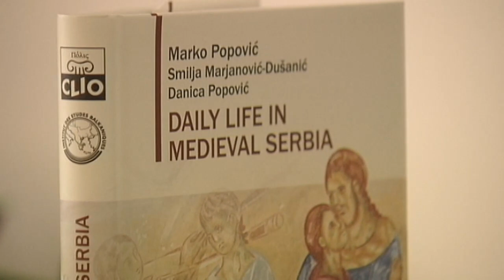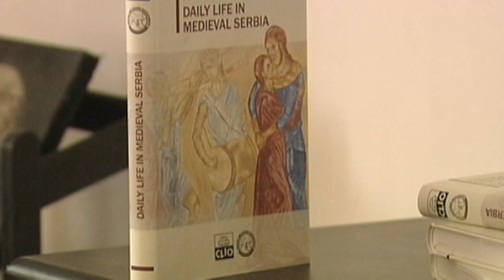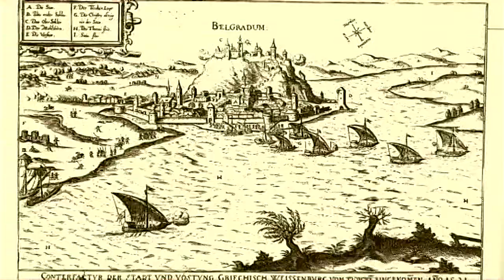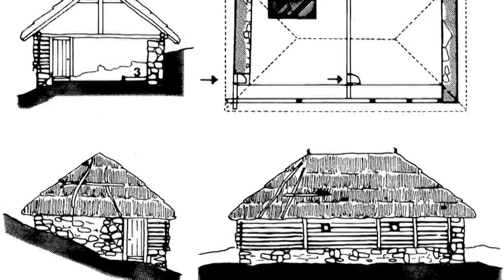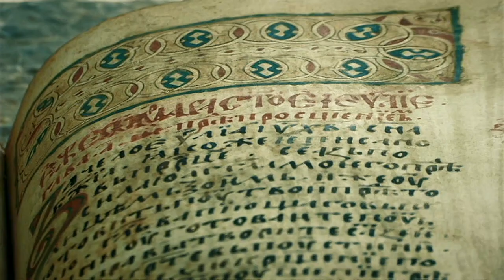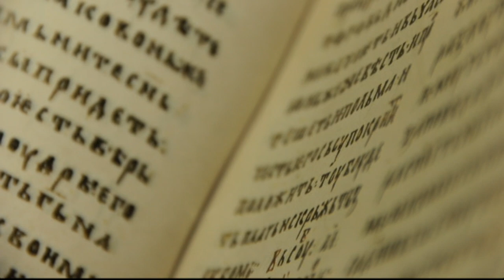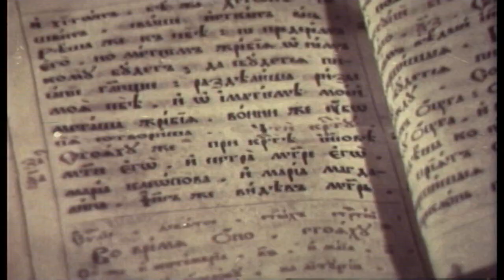Savremeno tumačenje srpske istorije: Svakodnevni život Srba u srednjem veku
Razdoblje obuhvaćeno istraživanjem srpskih istoričara, arheologa i istoričara umetnosti prati svakodnevni život Srba od sredine 12. do sredine 15. veka, do turskih osvajanja, o čemu je bilo najviše izvora.

Potaknuta višetomnom studijom vodećih francuskih istoričara Filipa Arijesa i Žorža Dibija o istoriji privatnog života na tlu Evrope, u maniru najbolje istoriografske škole koja događaje vrednuje "odozdo", grupa srpskih naučnika na pragu ovog veka sačinila je projekat slične sadržine, prateći privatni život u srpskim zemljama od srednjeg veka do savremenog doba.

Danas, pred nama je studija na engleskom jeziku koja sažima prethodna iskustva na ovom polju istraživanja i pomera težište interesovanja sa privatnog na svakodnevni život ljudi u srednjovekovnoj Srbiji.

U emisiji učestvuju autori: prof. dr Smilja Marjanović Dušanić i dr Marko Popović.

Urednik emisije: Nevena Todorović.
Reditelj: Ivana Stivens